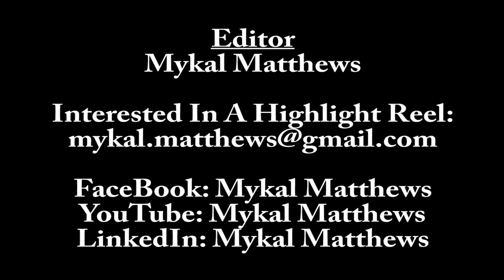Alex Jackson Professional Basketball 2015-2016 Medacbasket EBA Group D